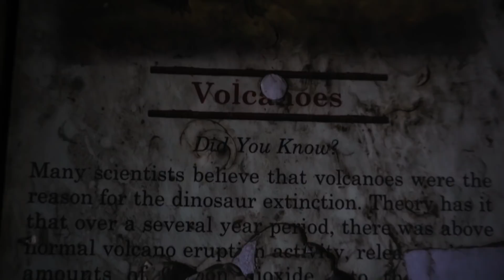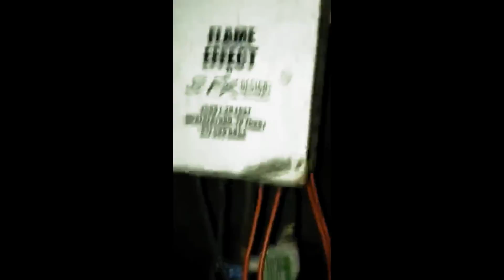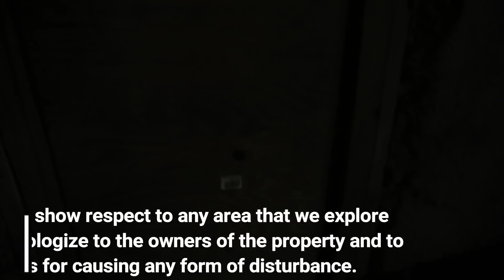Urban Exploring: Episode 1 | Trapped in a Volcano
We found an abandoned mini golf course, Volcano Island, and we saw it as an awesome place to start this series off! So episode 1 we explored and found some awesome stuff!

Check out Inner Beast Clothing!:
(Make sure you use that 20% code at the checkout: Teaminnerbeast)